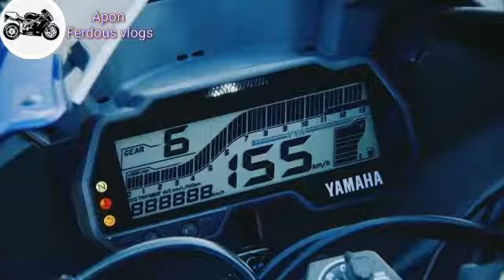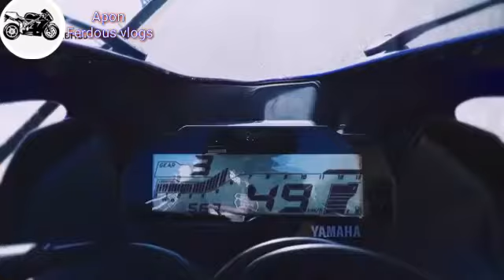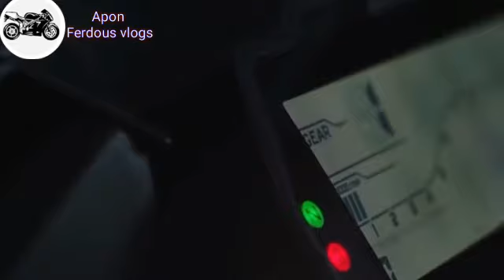Finally, Yamaha R15 V4 Launching Date in India & Bangladesh | Yamaha R15 V4 Price In Bangladesh 2021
Apon Ferdous vlogs

Apon Ferdous vlogs